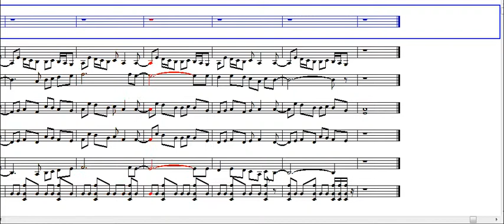Triumphant Battle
Here's a little song I wrote over the last couple of days in Noteworthy Composer 2. I really like the results, but I feel that there could be a little more in there...maybe a little more variety? I'll have to look it over some more, maybe add in another section or two.

Yes, it's in Midi. No, I don't know how to get a better instrumentation set.